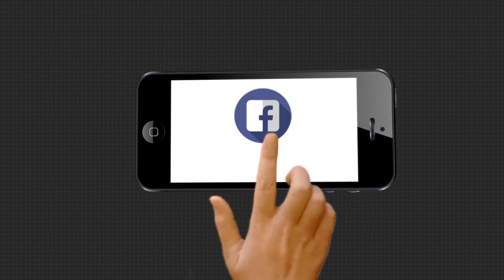21 ତାରିଖରେ ଚଳିତ ବର୍ଷର ପ୍ରଥମ ସୂର୍ଯ୍ୟପରାଗ...|TheArgus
21 ତାରିଖରେ ଚଳିତ ବର୍ଷର ପ୍ରଥମ ସୂର୍ଯ୍ୟପରାଗ... ଏହା ବଳୟ ସୂର୍ଯ୍ୟପରାଗ... ଓଡ଼ିଶାରେ 62 ରୁ 71 ପ୍ରତିଶତ ଦେଖାଯିବ ଏହି ପରାଗ... ତେବେ ପରାଗ କୁ ନେଇ ଉପୁଜିଥିବା ଅନ୍ଧବିଶ୍ଵାସ କୁ ବିଶ୍ବାସ ନକରିବା ପାଇଁ ପରାମର୍ଶ ଦେଇଛନ୍ତି ପଠାଣି ସାମନ୍ତ ପ୍ଲାନେଟରିୟମ ଉପନିର୍ଦ୍ଦେଶକ ଡାଃ ଶୁଭେନ୍ଦୁ ପଟ୍ଟନାୟକ.